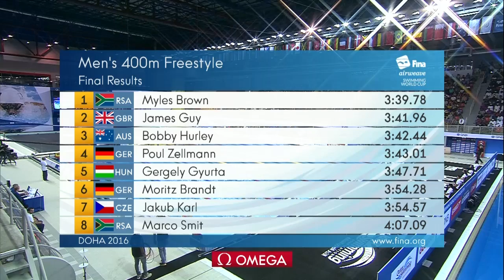Brown returns to the podium - 400m Freestyle #6 Doha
Myles Brown could return to the top of the podium at the FINA/airweave Swimming World Cup in Doha after his win in Beijing in the 400m freestyle.